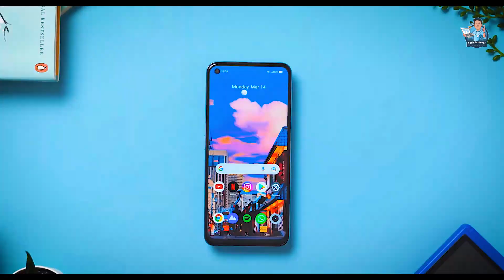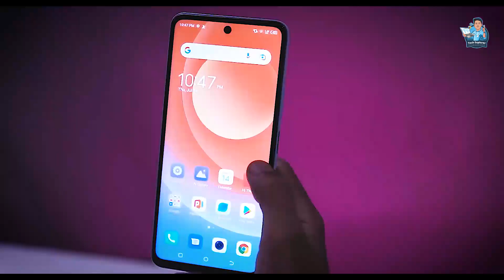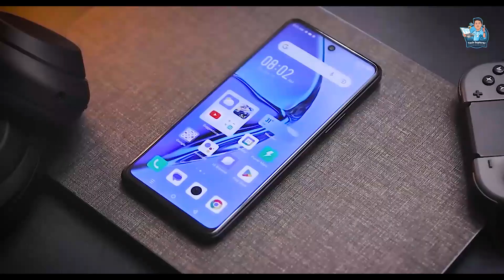১৮ হাজারে ৩টি ক্যামেরা + গেমিং স্মার্টফোন🔥 | Top 3 Best Smartphone In bd Around 18k | Tech Explorer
Top 3 Best Smartphone In bd Around 18k | ১৮ হাজারে মার্কেট সেরা স্মার্টফোন ২০২৩

20000 phones
5g phone under 20000